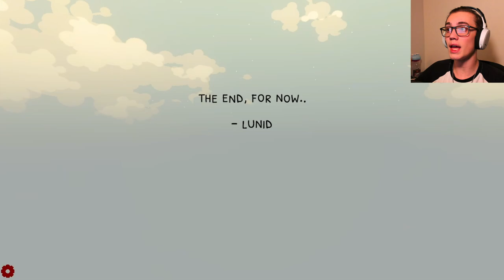A So-Called "Cutesy" Horror Game... (Skittering Pines)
I suppose I know the meaning of a "cutesy" horror game now... Hope ya enjoyed!